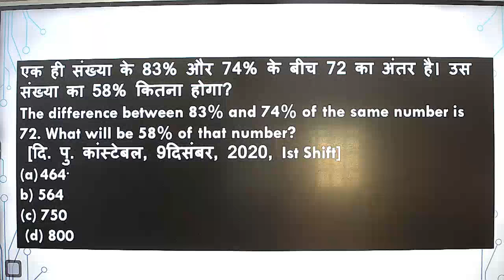"दिल्ली पुलिस हेतु महत्वपूर्ण सवाल" | In Hindi By Anuj Sir | 31st October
Here is a effective  Math's tricks!